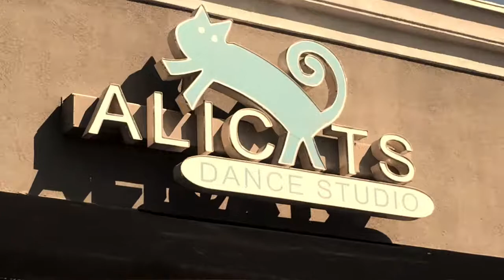"Shoes Moves" by Super Stolie (Dance choreo at AliCats, Flowery Branch GA)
On September 2, 2017, Super Stolie met with some dancing kids at AliCats Dance Studio in Flowery Branch, Georgia.  We warmed up with stretches and music before learning the dance choreography for Super Stolie's original song, "Shoes Moves," from the album, Family in Harmony, released in August 2015.

Grown-ups and teachers -- Dance along with the kids!  This is a great way to have fun and get a little exercise, too!  You'll learn each shoe's dance move as the song progresses.  But you'll have to remember what came before as it winds backwards!

Teaching elements:
Memory - recalling the order of shoes
Coordination - dance moves incorporating balance
Direction - left and right
Rhythm - doing the moves in time
Socialization - group dance activity
Movement & Exercise